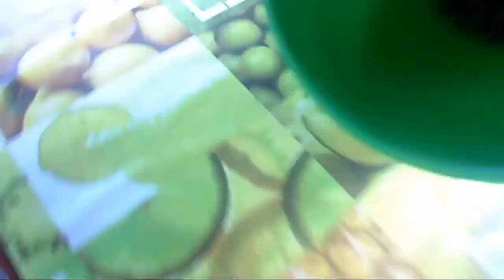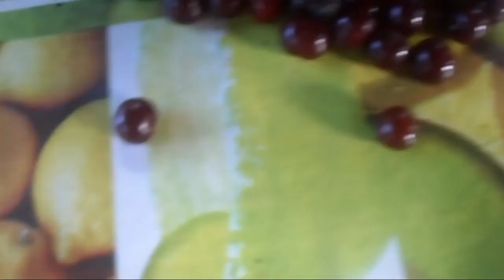Железов Валерий То ли вишня, то ли черешня Съемка 2016 год